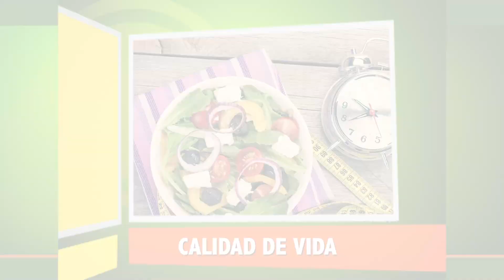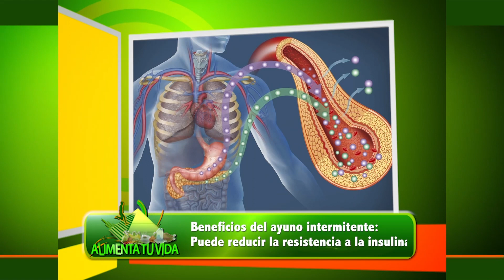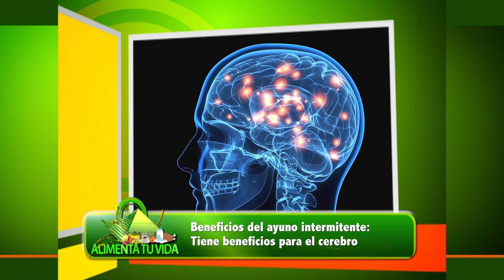Ayuno intermitente: ¿Puede prevenir el cáncer?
Turnos Busca en Google: Doctoralia Lic. Alicia Crocco Nutricionista Belgrano, Mar del Plata y en línea